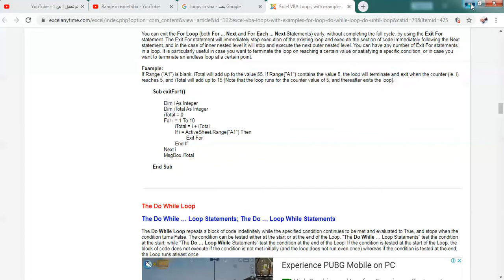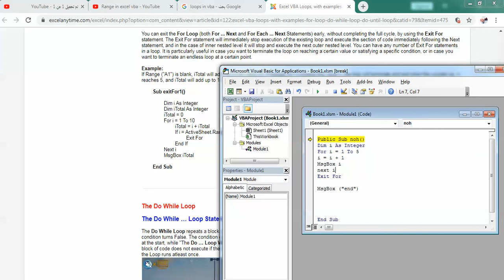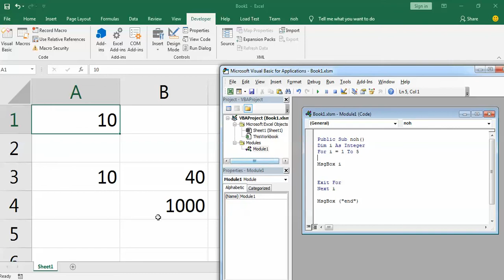for loops in excel vba